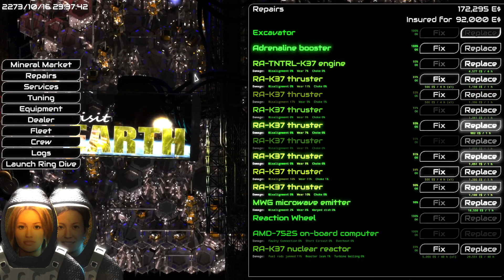Let's Play / ΔV: Rings of Saturn / First Look / Ep: 02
Join Vorm as he checks out 'ΔV: Rings of Saturn'!

"A physics-based mining sim, set in the thickest debris field in Sol. Every action has a reaction, lasers are invisible without a medium, and your thrust is a potent weapon. Find trade, adapt your equipment to your playstyle, hire a crew to help. Unravel the mysteries of the rings, or just get rich."